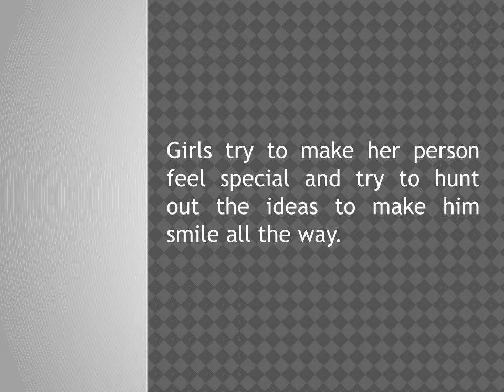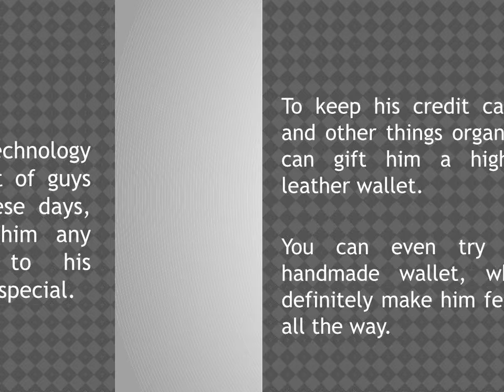Easter Day Craft Ideas For Kids